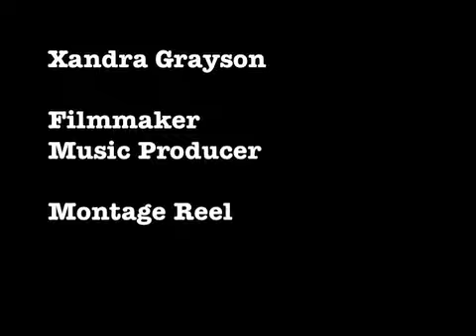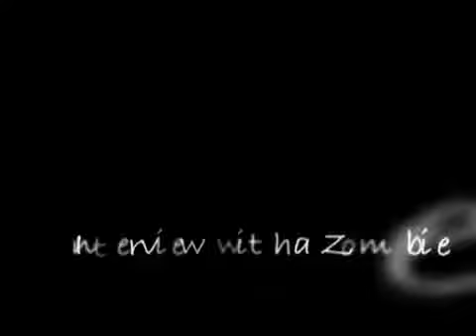Xandra Grayson's Filmography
Includes cuts from the short film "Facade"  Winner in the Film category at the Artdreniline festival.

B-Grade Horror Film Fest entries 'Waking Death', 'Interview with a Zombie' and 'The Girl'

and 72 Hour Filmmaker Showdown finalists 'The Poet' and 'Versus'.

All Filmed at Produced in Whistler B.C. By Xandra Grayson and Brand X Productions